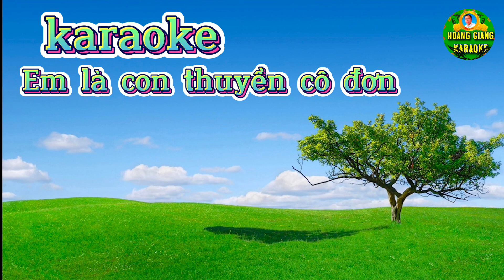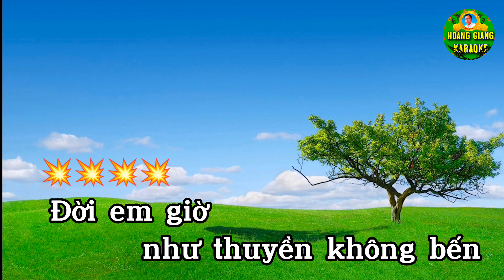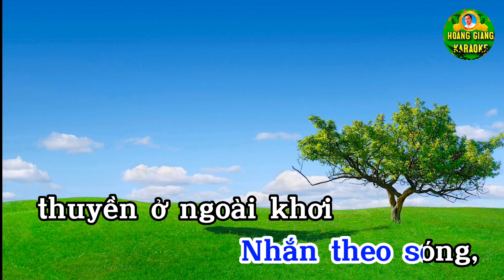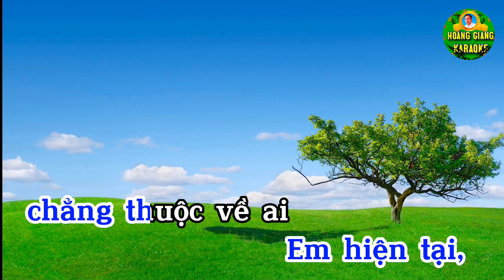karaoke..EM LÀ CON THUYỀN CÔ ĐƠN...Tone nam.. Baet chuẩn